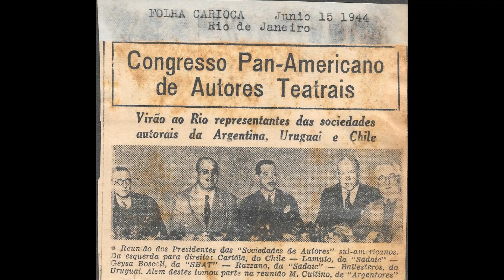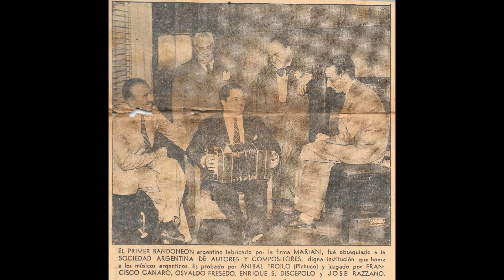Enrique P Maroni y Jose Razzano *Tortazos*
Sera para mediados de los años cuarenta que Razzano se dedica casi exclusivamente a la lucha por los derechos de autores y compositores de música en Sadaic. Siente el peso de los años en el camino y vuelca esa experiencia en las nuevas generaciones encuentran en don Pepe una figura paternal.

Razzano es presidente del nucleo Autores Unidos y junto a grandes hombres como Homero Manzi, Catulo Castillo, Sebastian Piana, Lito Bayardo, Cesar Vedani, Anibal Troilo etc agigantan el nombre de Sadaic y crean lazos para los músicos argentinos en todo el mundo.

Viaja a Brasil en 1944 para participar del congreso panamericano de autores y compositores junto a Mario Bernard y Jose Maria Contursi en representación de Argentina, ese año tanto Agadu (sociedad autores uruguayos) como Sbat (sociedad brasilera de autores teatrales) lo hacen socio honorario de sus respectivas instituciones.

Durante estos años José también se dedica a componer y firma varios temas en colaboración con grandes poetas y músicos. Entre las obras de su autoria musical encontramos "Cafe de los Angelitos", "Diez años pasan", "Camino del tucuman" y "Valsecito de patio" todos con letra de Catulo Castillo a quien don Pepe, amigo de su padre Jose Gonzalez Castillo, quiere como a un hijo.

Desde los tiempos de "mano a mano" Razzano mantendrá una amistad con Celedonio Esteban Flores y seguirán trabajando juntos, "Porque canto así", "Soy un porteño" y  "Durazno a cuarenta el ciento" son algunos de los trabajos que firman juntos.